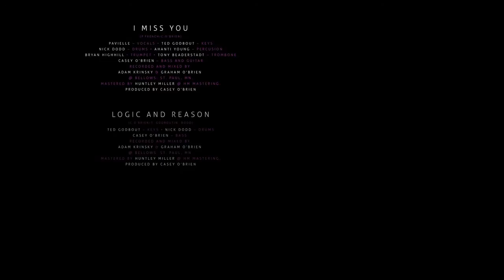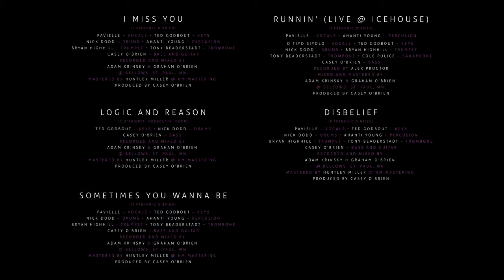PaviElle • Fear Not • EPK